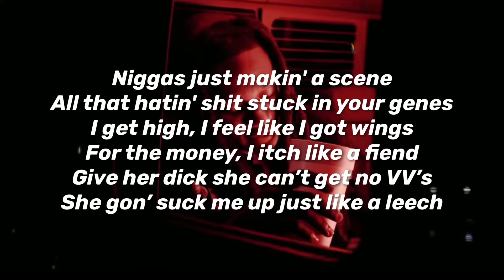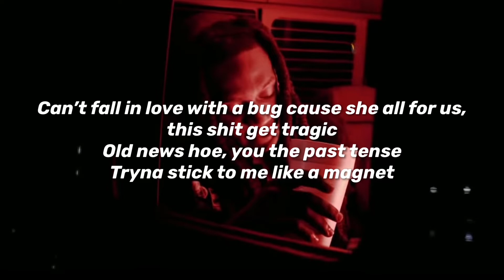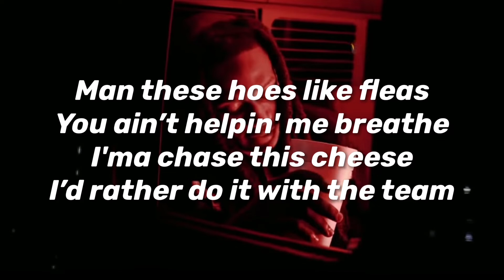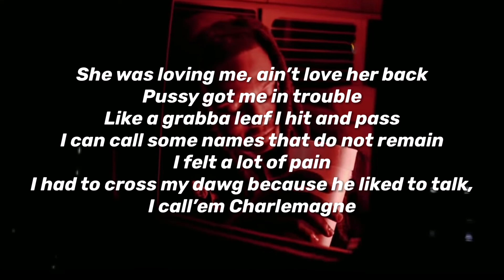Quail P - Charlamagne (Lyrics)